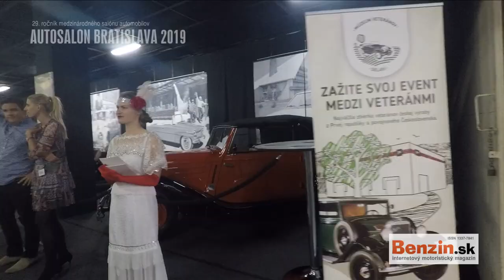Autosalon Bratislava 2019